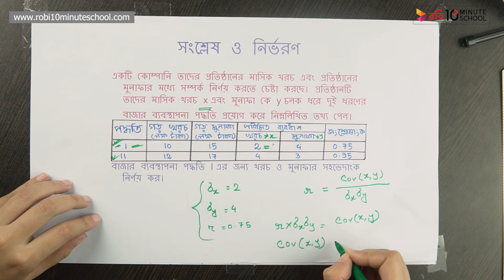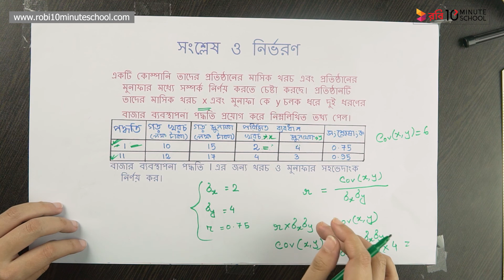০৬.১৭. অধ্যায় ৬ : সংশ্লেষণ ও নির্ভরণ - সহভেদাংক সম্পর্কিত গাণিতিক সমস্যাবলি পার্ট - ০৩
এইচএসসি পরিসংখ্যান ১ম পত্রের ৬ষ্ঠ অধ্যায়ে 'সংশ্লেষণ ও নির্ভরণ (Correlation and Regression)' সম্পর্কে আলোচনা করা হয়েছে।

এই ভিডিওটিতে Statistics 1st Paper Chapter 6 থেকে সহভেদাংক সম্পর্কিত গাণিতিক সমস্যাবলি পার্ট - ০৩ সম্পর্কে আলোচনা করা হয়েছে। আশা করছি ক্লাসটি থেকে তোমরা উপকৃত হবে। শুভ কামনা তোমাদের জন্য।